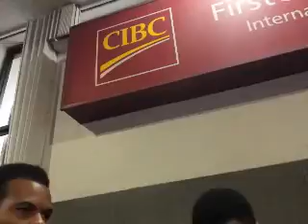Pt2 wisdom is the principal thing